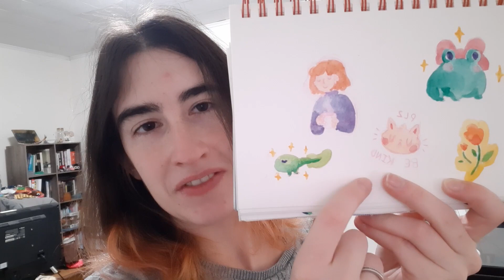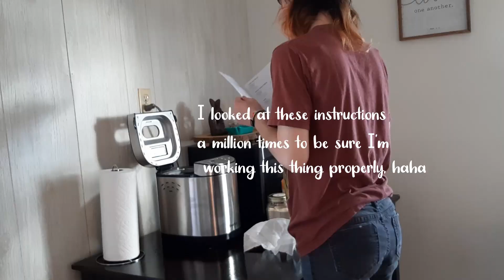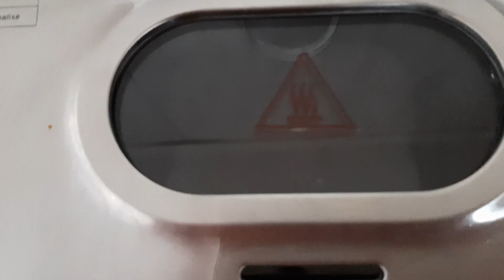studio vlog 00 - intro, designing stickers/baking bread/and awkwardness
Hello! I hope you enjoyed it, and consider watching my future uploads. c: I plan to make at least 2 vlogs a month.

ARTISTS MENTIONED IN VIDEO

VIDEO CREDITS